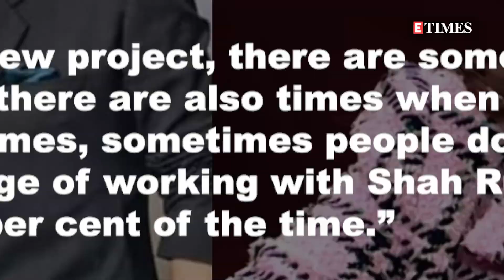Koffee With Karan 7 HIGHLIGHTS | Gauri's BAGGAGE As SRK's Wife; Maheep On Sanjay's Career, Bhavana..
Koffee With Karan Season 7’s episode 12 featured the fabulous Bollywood wives who were here to make a mark! Gauri Khan, Maheep Kapoor, and Bhavana Pandey looked all things beautiful and comfortable on the Koffee couch and dropped some interesting revelations. From Gauri talking about Aryan Khan's arrest, baggage as Shah Rukh Khan's wife to Maheep talking about Sanjay Kapoor's Career, Bhavana Pandey talking about Ananya Panday's love life and more.